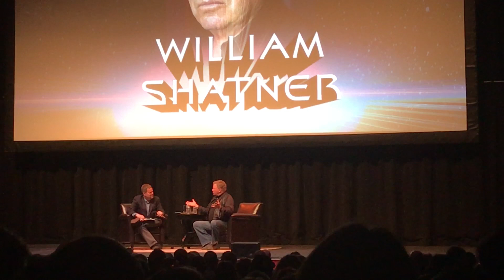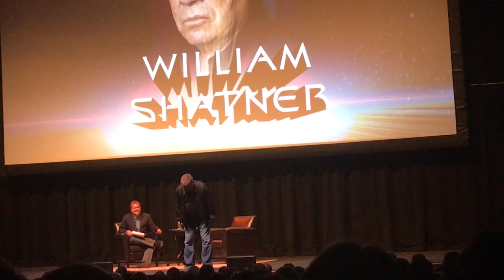William Shatner Interview at the Paramount Theater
There was a Wrath of Khan event in Denver with a special interview with William Shatner postshow that I won tickets to from Nerd Prom.  I wasn't able to meet him, didn't win VIP tickets sadly, but the entire show was an absolute blast.